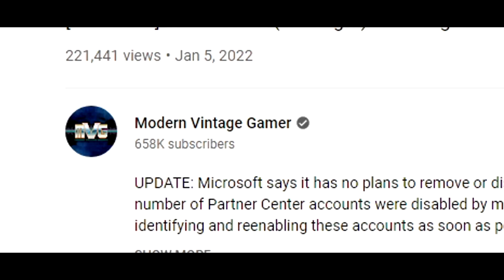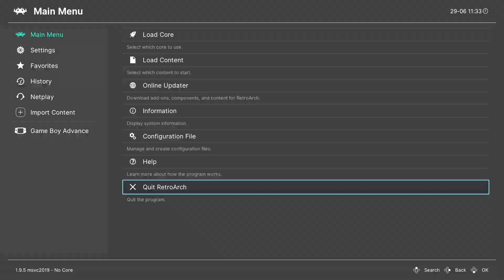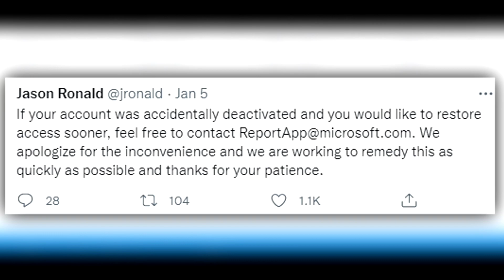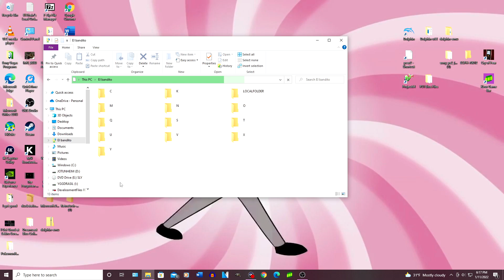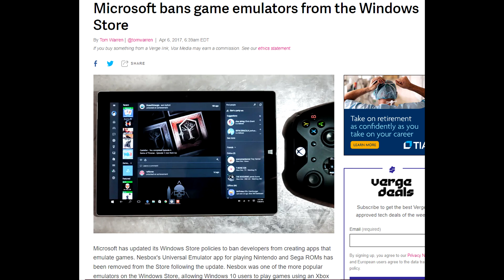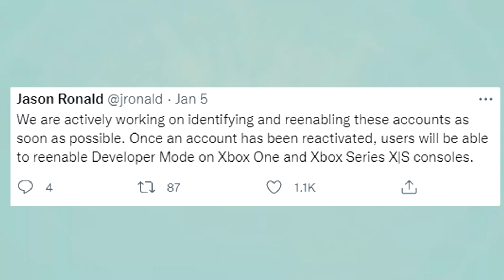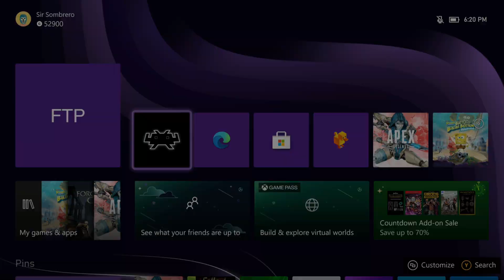Dev Mode isn't Going Anywhere and Retail RetroArch without a Whitlelist is a Thing Now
Old story, but lessons learned are relevant.

Early in January of 2022, news broke out of some users getting their Microsoft Developer accounts suspended for inactivity. Dev Mode on the Xbox Series X | S is the most viable way to emulate games by providing players a contained, separate section of their console. With the wave of deactivations, many feared the end of console emulation on their Series machines. The popular YouTuber, Modern Vintage Gamer, made a video about this, and the story was quickly picked up by other gaming news outlets, causing a bit of panic. Well, turns out it WASN'T Microsoft being aware of the functions of their machines. Turns out it was Microsoft being completely unaware of their own. This video goes over the whole Dev Mode scare.

In this time, I also looked at the possibility of running emulators on the retail version of the Xbox; a practice far riskier than flying across the Bermuda Triangle. The process was only achievable through the means of a "under the table" download procedure involving a whitelist. That is no longer the case and downloading apps like RetroArch, Duckstation, and other emulators is easier than ever. I'll show you how in this video.

Timestamps:
0:00 - 2:39 | Recap of Events
2:40 - 3:55 | Microsoft Mistake
3:56 - 6:09 | RetroArch in Retail, baby!
6:10 - 8:05 | Summary and Conclusion